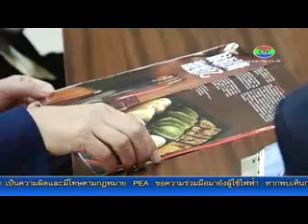24-5-58 เอกอัครราชทูตสาธารณรัฐประชาชนจีนเยือนจังหวัดจันทบุรี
เอกอัครราชทูตสาธารณรัฐประชาชนจีนประจำราชอาณาจักรไทย เยือนจังหวัดจันทบุรี กระชับสัมพันธไมตรี 40 ปีไทย – จีน